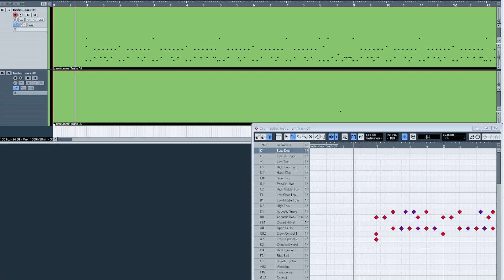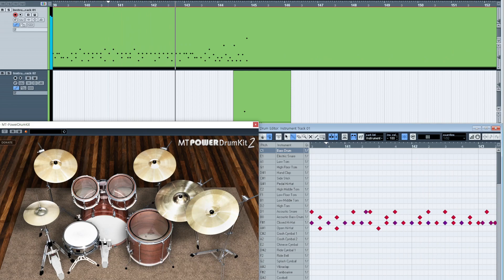Northlane - 4D DRUMS ONLY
BPM: 146